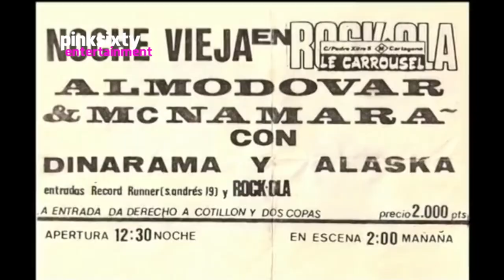PEDRO ALMODÓVAR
This week on Pinksixty Entertainment: Pedro Almodóvar Caballero